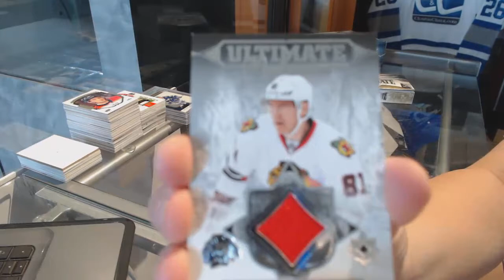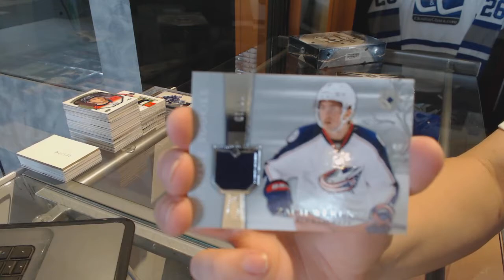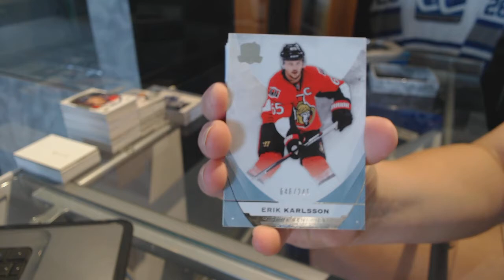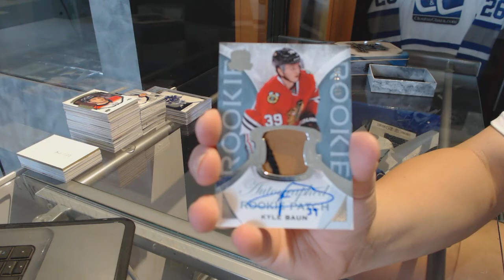15-16 UD The Cup & 16-17 UD Ultimate Hockey Box Break - C&C GB #7581